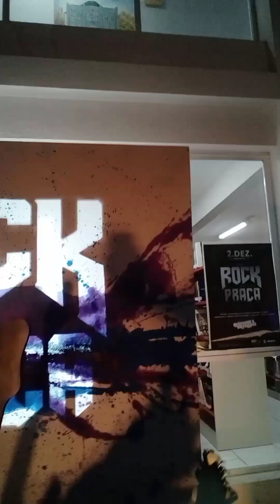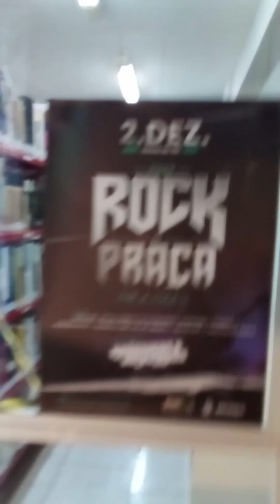Rock na Praça em Brusque SC.